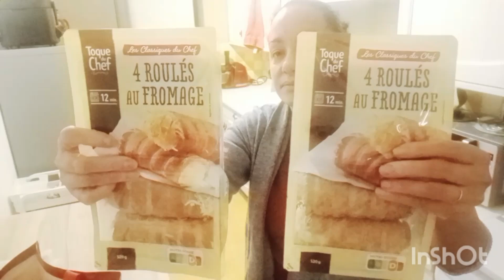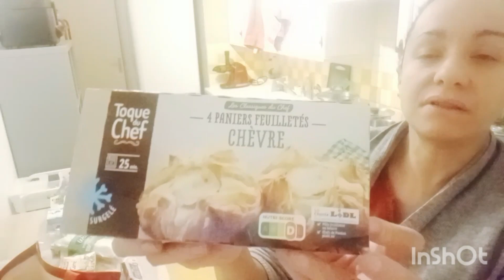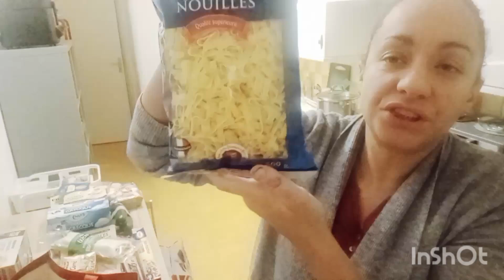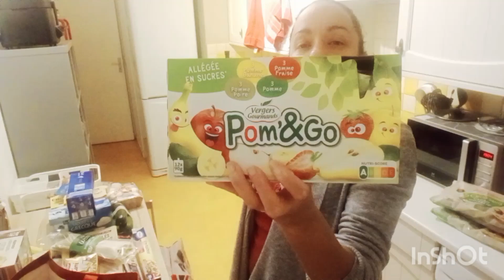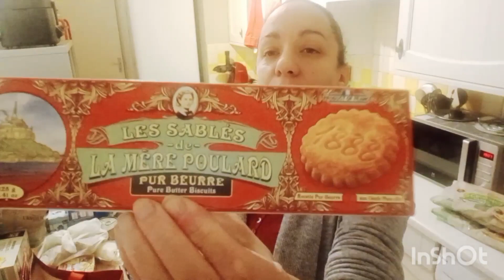Retour de courses Lidl